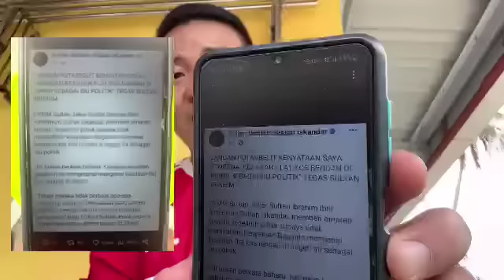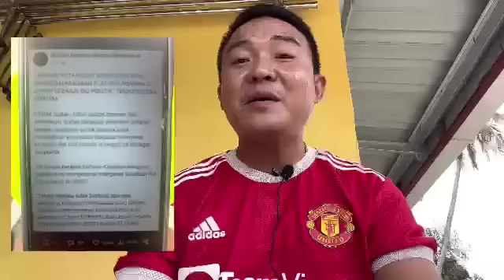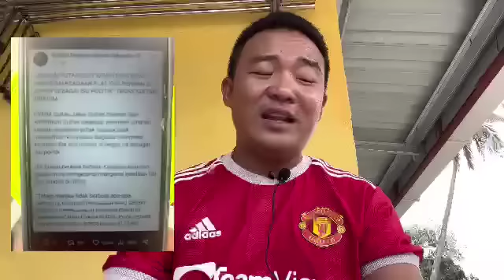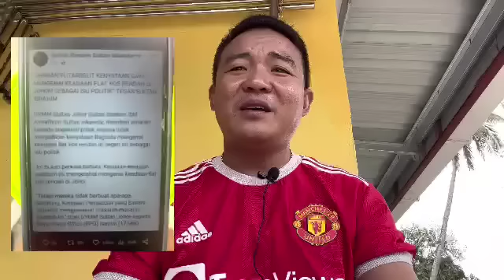DAULAT TUANKU! SULTAN JOHOR SOUND PADU KEPADA PERIKATAN NASIONAL! MUHYUDDIN NAK LETAK MUKA KAT MANA?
MALUNYA MUHYIDDIN YASSIN